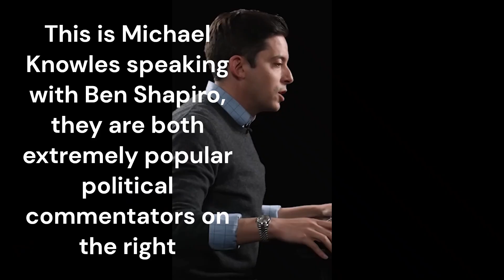Why Does the Right Hate Veganism? 10 Reasons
Here are the 10 reasons (for reference):
1 GOP base, and the democratic party base
2 Right’s faith in tradition
3 The nature argument and God
4 Vegan intersectionality
5 Inherent distrust of the “system” and government
6 Environmental concerns
7 Facts don’t care about your feelings
8 Individualism
9 Myths about nutrition and health
10 Meat and masculinity